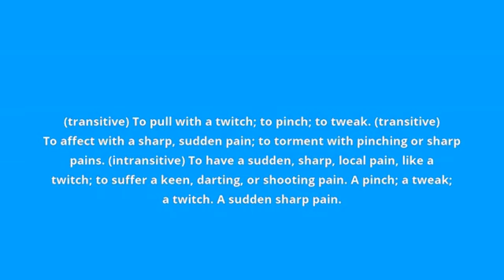what is the meaning of twinge